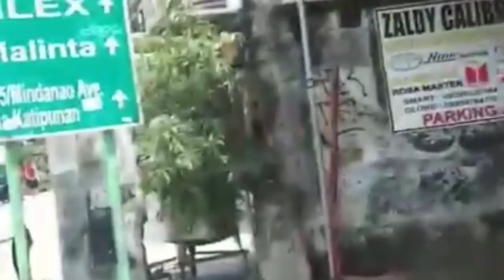VIRAL PHILIPPINES: Lumabag sa ECQ Viral sa Social Media ll Pinoy Trending Philippines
VIRAL PHILIPPINES